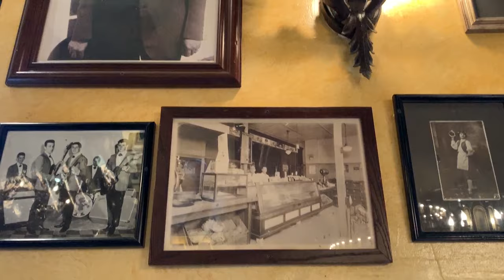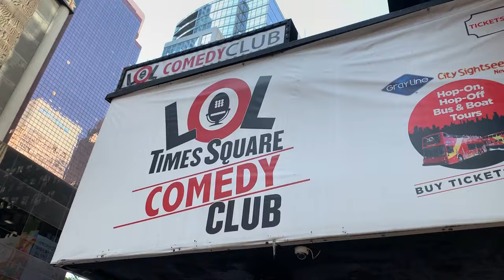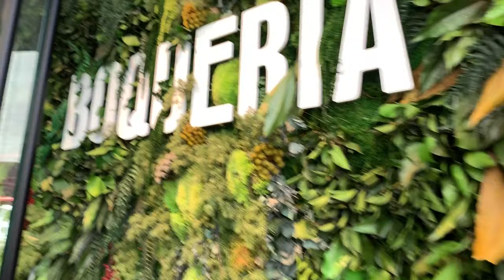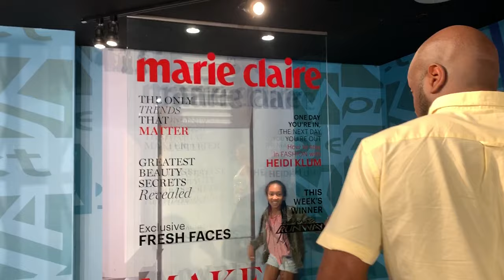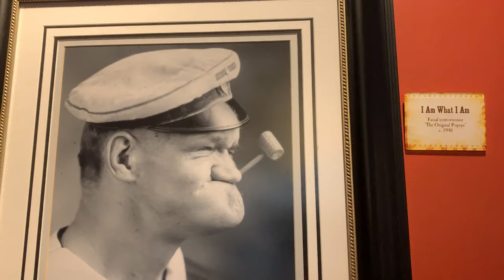Our Times Square Staycation in NYC - Family Travel Vlog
Times Square New York is such a unique place. We had so much fun this summer doing a 2-day staycation in the heart of midtown Manhattan! New to our channel? We're the Sognonvi family from Top Flight Family, and we're all about family travel, family vacation and kids travel! Thanks to The Westin New York at Times Square for hosting us.

What we did: visiting Madame Tussauds New York and Ripley's Believe It or Not!, to eating at Carmine's, Virgil's Real Barbecue and a fantastic tapas bar and restaurant called Toqueria, to our amazing stay at The Westin New York at Times Square.

2) ✅  FREE GUIDE: "The 10 Travel Products Every Family Should Own"

5) 🎥 WATCH THESE RECOMMENDED VIDEOS

ABOUT US